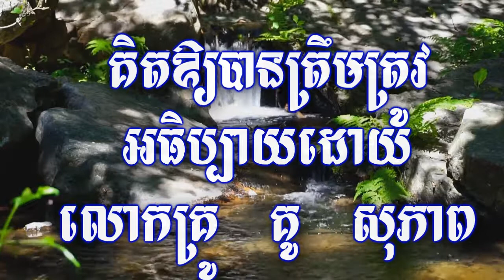គិតឱ្យបានត្រឹមត្រូវ អធិប្បាយដោយលោកគ្រូ គូ សុភាព